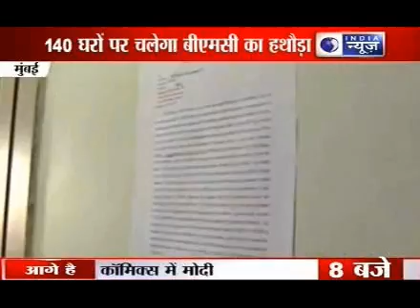India News: 140 dreams Into smithereens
India News: As Brihanmumbai Municipal Corporation (BMC) gears up to demolish illegal floors of seven highrises in Worli's Campa Cola compound, civic officials say they have well laid-out plan for the purpose.

Municipal Commissioner Sitaram Kunte said, "The first step will be to make the unauthorised flats completely unhabitable for residents. This will be done by breaking down internal walls of the structure, kitchen, etc."